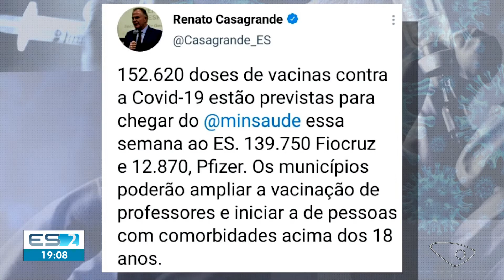Escalada ES2 com Daniela Abreu - Daniela Abreu